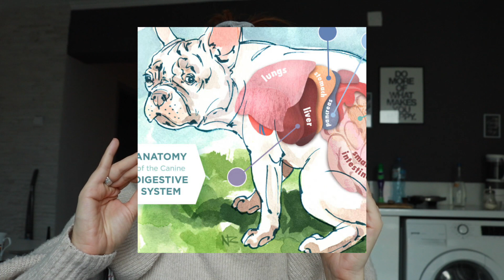STORYTIME : Lola pokusala samoubistvo